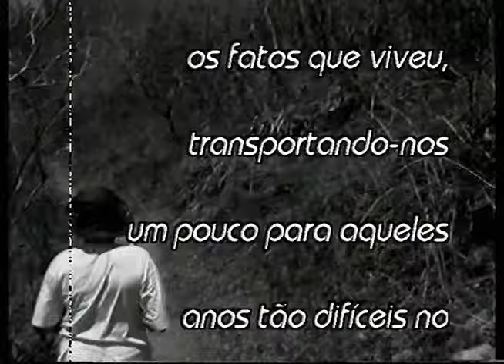Cangaço - Angico eu sobrevivi_ parte 1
Primeira parte do vídeo-documentário onde Sila conta como entrou no cangaço, o combate de Angico, o encontro com Adília e o preconceito que seus filhos sofreram por causa do seu passado.